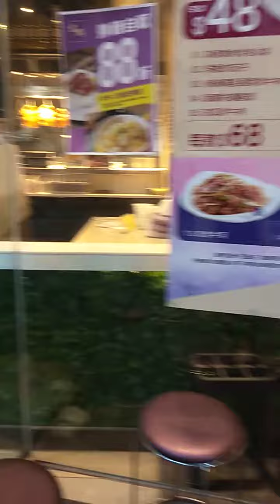HONGKONG STRICKLY IMPLEMENTED AFTER 6PM NO DINE IN HKNEWSTODAY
nakakapanibago pero kailangan nanaman po  gawin ng gobyerno dito at walang magtatanggal ng mask hanggat d dumadating ang inorder na pagkain.may multa